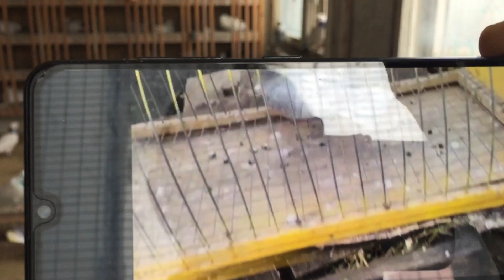Pigeons.Жидкий помёт у голубей.